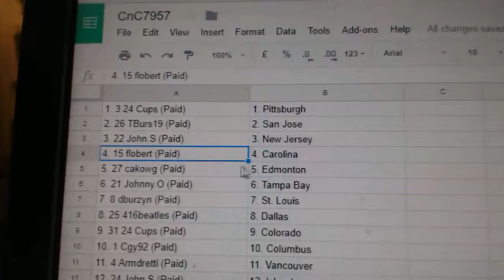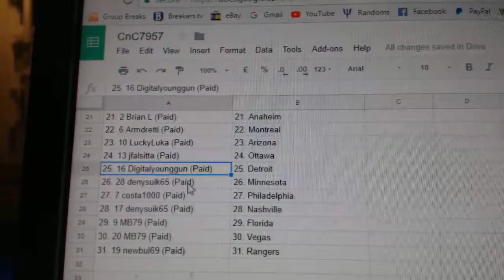Team Randoms - C&C GB #7957